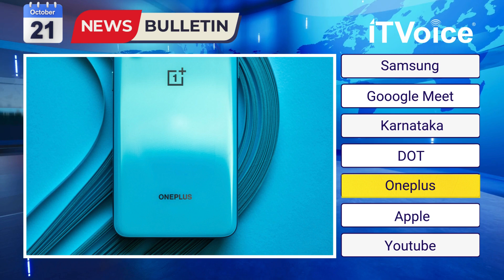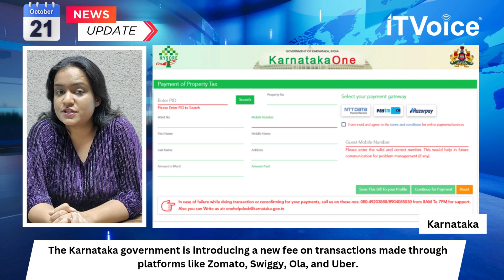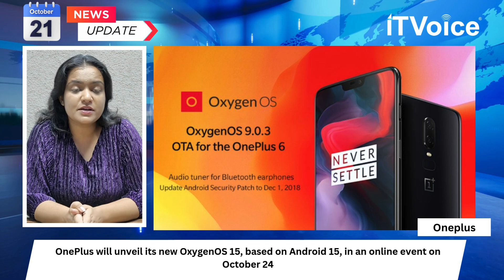Samsung Galaxy Z Fold 6 Special Edition | OnePlus to Unveil OxygenOS | Daily Tech news | 21 Oct 2024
00:00 Introduction

00:53 Samsung to Launch Galaxy Z Fold 6 Special Edition on October 21

01:32 Google Phases Out Original Google Meet App

02:09 Karnataka Imposes Fee on Swiggy, Uber, and Zomato Orders for Gig Workers’ Welfare

02:44 Government May Cut Telecom Spectrum Lease to 10 Years

03:20 OnePlus to Unveil OxygenOS 15 on October 24

04:00 Apple Partnered with BYD for Secret EV Battery Project

04:36 YouTube Premium Lite Expanding to More Countries